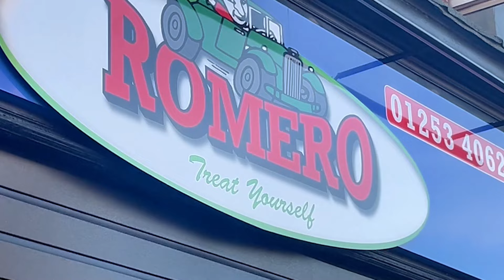I HAD TO LEAVE ! Jesmond International Hotel, Blackpool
In this video, I share my experience of staying in what was supposed to be a "budget-friendly" BnB in Blackpool. Spoiler alert: It was HORRIBLE! 😩 From sketchy vibes to questionable cleanliness, things quickly took a turn for the worse, and I had no choice but to leave after midnight!

But not all was bad – we ended the night on a high note with an amazing kebab from Romero's, which totally saved the day! 🍴🔥

If you're thinking about booking a cheap stay in Blackpool, you might want to watch this first! 😉

This video is about I HAD TO LEAVE ! Jesmond International Hotel, Blackpool , But It also covers the following topics:

Exploring Blackpool
Solo Travel
Kebab Review
Cheap B&B

Video Title:  I HAD TO LEAVE ! Jesmond International Hotel, Blackpool

✅ About Dad Bud Tours.

Hey, and Welcome! I started this channel with no prior experience being on camera. My ultimate dream is to get my helicopter license and embark on crazy adventures.

Travel, reactions, Reviews, Mystery Box opening, and just out-and-out crazy Adventures!  Anything in this life is achievable. You just have to get started!

I aim to give back to all of you amazing subscribers, so keep an eye out for the amazing giveaways and chances to join me at no cost!